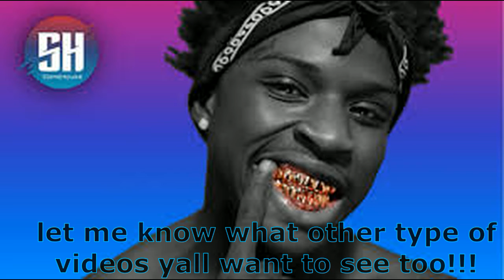[CLEAN] Quando Rondo - Poetic Justice (Clean Version)(Song by Quando Rondo) !!!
CLEAN VERSION OF QUANDO RONDO "POETIC JUSTICE". CHECK THIS OUT ! !

Leave comments on what you think of the video and make sure to COMMENT what other videos I should do.

I hope you  enjoy it!!! More Videos to come soon. Have A Great Day.